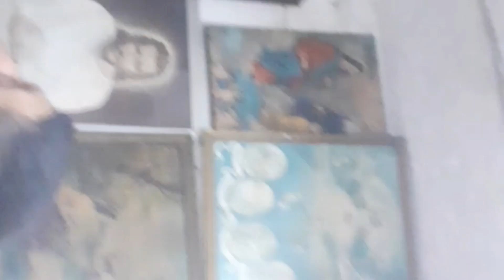Como eliminar un balastro fácil | George Aprende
Buen día , en este video les muestro como hacer la eliminación de un balastro y cambio de lámparas fosforescentes a led , cualquier duda o sugerencia déjenla en los comentarios,  hasta pronto .